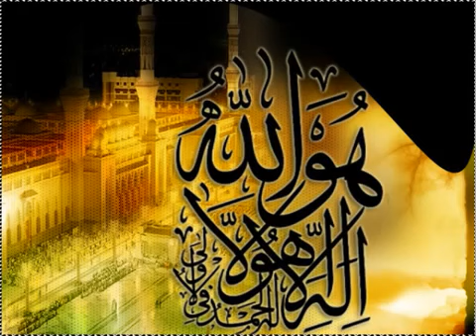Kepingin nangis denger suara & baca maknanya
Surah Al Insyan yang dibacakan oleh syaikh mishari alafasy. Sangat merdu dan menyentuh. Jadi kepingin nangis kalo denger bacaannya & menghayati maknanya yang menggambarkan tentang keindahan syurga & ancaman neraka.